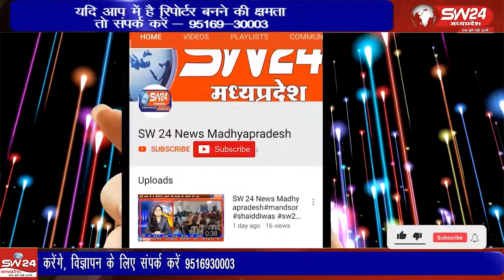सेगांव के खंडवा बड़ोदा मार्ग बोराड नदी पर पिछले 5 वर्षों से पुल का काम कछुआ चाल से जारी है।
सेगांव के खंडवा बड़ोदा मार्ग बोराड नदी पर पिछले 5 वर्षों से पुल का काम कछुआ चाल से जारी है। अब सेतु निर्माण विभाग सर्विस रोड 6 मीटर की जगह 3 मीटर और एप्रोच रोड 12 मीटर की जगह सांढे 7 मीटर बनाकर इतश्री कर रहा है सेगांव से संजय जायसवाल की रिपोर्ट